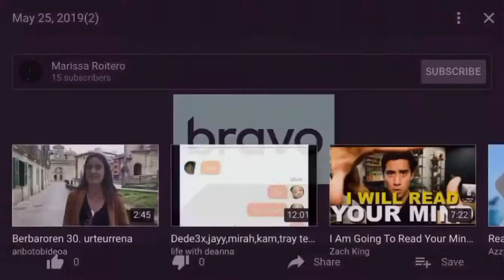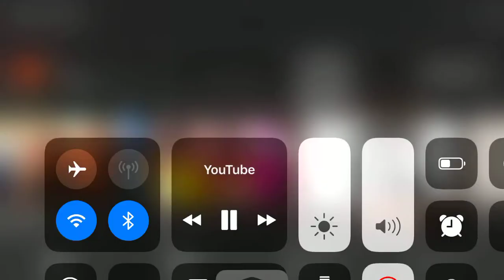May 30, 2019